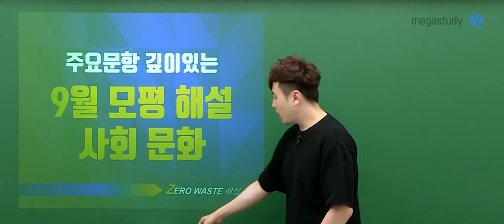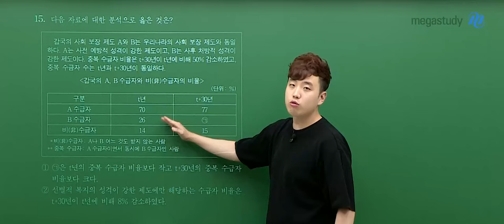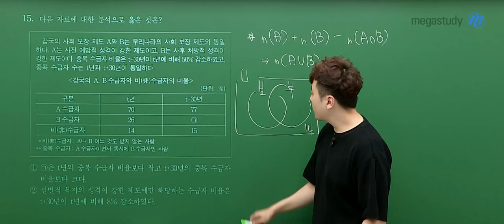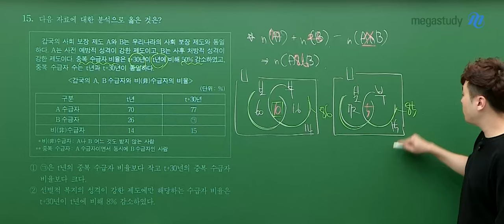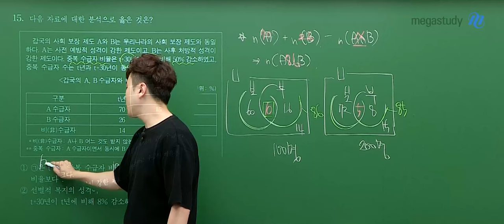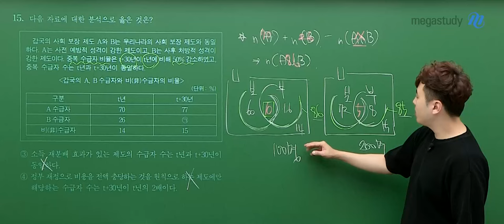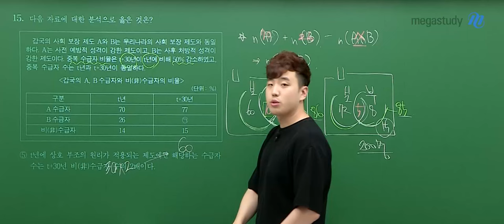[메가스터디] 사회 어준규쌤 - 2025학년도 고3 9월 모의고사 사회문화 해설강의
사회 어준규 선생님의 2025학년도 고3 9월 모의고사 사회문화 해설강의 영상입니다.